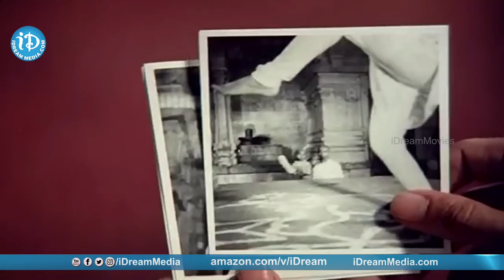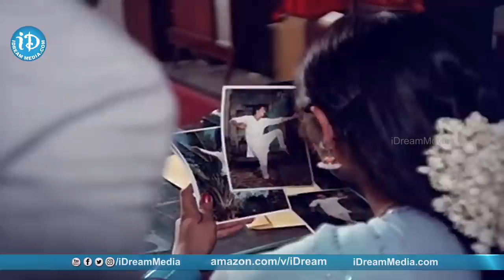Sagara Sangamam Movie Scenes | Kamal Haasan & Chakri Toleti Comedy Scene | Jaya Prada | K Viswanath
👉 Episode 1 Watch Sagara Sangamam Movie Scenes ft. Kamal Haasan, Jaya Prada, Sarath Babu, SP Sailaja, Chakri Toleti and Sakshi Ranga Rao. Directed by K Viswanath and music by Ilaiyaraaja. Produced by Edida Nageswara Rao.